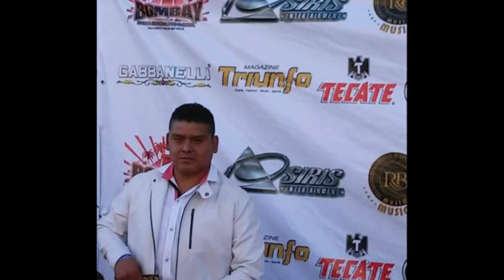GERARDO CHAVEZ (Lindas Muchachitas)